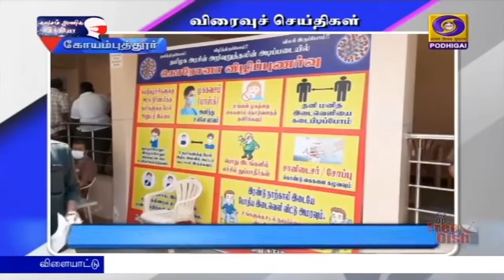பொதிகை இரவு 7.00 மணி விரைவுச் செய்திகள் [16.04.2021]PodhigaiTamilNews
1 )    திருப்பத்தூர் மாவட்ட ஆட்சியர் அலுவலக கூட்டரங்கில், கூட்டுறவுத்துறையில் பணியாற்றும் பணியாளர்கள் மற்றும் ஊழியர்களுக்கு  கொரோனா தடுப்பூசிபோடும் முகாம் இன்று நடைபெற்றது. மாவட்ட ஆட்சியர் சிவனருள், காவல் கண்காணிப்பாளர் விஜயகுமார் ஆகியோர் முகாமை தொடங்கி வைத்தனர்.   45 வயதுக்கு மேற்பட்ட கூட்டுறவு பணியாளர்களுக்கு கொரோனா தடுப்பூசி போடப்பட்டது. இதேபோல், வாணியம்பாடி நகராட்சி நிர்வாகமும், தமிழ்நாடு வணிகர் சங்க பேரமைப்பும் இணைந்து நடத்திய இலவச தடுப்பூசி முகாமை  ஆட்சியர் சிவனருள் தொடங்கி வைத்தார். ஆயிரத்திற்கும் மேற்பட்ட வியாபாரிகள் மற்றும் பொது மக்களுக்கு தடுப்பூசி ‍செலுத்தப்பட்டது.

2 )   செங்கல்பட்டு மாவட்டத்திற்கு உட்பட்ட தாம்பரம் சானடோரியத்தில் உள்ள மெப்ஸ் ஏற்றுமதி  வளாகத்தில் உள்ள தொழிலாளர்களுக்கு கொரோனா தடுப்பூசி போடும் முகாம் இன்று நடைபெற்றது.
சுமார் மூவாயிரம் தொழிலாளர்களுக்கு அங்கு தடுப்பூச் போடப்பட்டது.  மாவட்ட ‍ கொரோனா கண்காணிப்பு அலுவலர் சமயமூர்த்தி, மாவட்ட ஆட்சியர் ஜான் லூயிஸ் ஆகியோர் முகாமை ஆய்வு செய்தனர். பின்னர் செய்தியாளர்களிடம் பேசிய சிறப்பு அலுவலர், மாவட்டம் முழுவதும் 142 மையங்களில் தடுப்பூசி போடும் பணிகள் நடைபெற்று வருவதாகத் தெரிவித்தார்.

3) கள்ளக்குறிச்சி மாவட்டம் முழுவதும் கொரோனா தடுப்பு கட்டுப்பாடுகளை முழுமையாக பின்பற்ற வேண்டும் என மாவட்ட ஆட்சியர் கிரண் குரலா தெரிவித்துள்ளார்.    பொது மக்கள் அனைவரும் வெளியில் வரும் போது கண்டிப்பாக முகக்கவசம் அணிந்து வர வேண்டும் என அவர் கேட்டுக் கொண்டுள்ளார்.    இதைத் தொடர்ந்து வருவாய்த் துறை, சுகாதாரத்துறை மற்றும் காவல்துறை அதிகாரிகள் கள்ளக்குறிச்சி - சேலம் சாலையில் வாகனங்களை தடுத்து நிறுத்தி முகக்கவசம் அணியாதவர்களிடம்  அபராதம் வசூலித்தனர்.

4)  பொள்ளாச்சி அரசு மருத்துவமனை மற்றும் ஆரம்ப சுகாதார நிலையங்களில் 45 வயதுக்கு மேற்பட்டவர்களுக்கு கொரோனா தடுப்பூசி செலுத்தும் பணி தீவிரமாக நடைபெற்று வருகிறது.  அங்குள்ள  திருமண மண்டபத்தில் சுகாதாரத்துறை ஏற்பாடு செய்திருந்த சிறப்பு முகாமில்  பேருந்து ஒட்டுநர்கள், நடத்துநர்கள், ஆட்டோ ஓட்டுநர்கள் மற்றும் ஊழியர்களுக்கு தடுப்பூசி போடப்பட்டது.
நகரில் உள்ள சந்தையில் பணியாற்றும் ஊழியர்கள் உட்பட அனைவருக்கும் தடுப்பூசி செலுத்த நடவடிக்கை எடுக்கப்பட்டுள்ளதாக துணை ஆட்சியர் வைத்தியநாதன் தெரிவித்தார்.

5)   சுதந்திரப் போராட்ட தியாகி வீரன் சுந்தரலிங்கனாரின் 251-வது பிறந்தநாள் இன்று கொண்டாடப்பட்டது.   ஒட்டப்பிடாரம் அருகே உள்ள கவர்னகிரியில் உள்ள சுந்தரலிங்கனாரின் சிலைக்கு மாவட்ட ஆட்சியர் பொறுப்பு வகிக்கும் கண்ணபிரான், மாலை அணிவித்து மரியாதை செலுத்தினார்.   அரசு அதிகாரிகள், முக்கிய பிரமுகர்கள் பலர் நிகழ்ச்சியில் கலந்து கொண்டனர்.

6) டாஸ்மாக் கடைகளால் பாதிக்கப்படுபவர்கள் அந்தக் கடைகளுக்கு எதிர்ப்பு தெரிவிக்க உரிமை உள்ளது என்று சென்னை உயர்நீதிமன்றம் தெரிவித்துள்ளது. கடந்த 2017-ம் ஆண்டு சேலம் மாவட்டம் கருமலைக்கூடல் பகுதியில் மக்கள் அதிகம் வசிக்கும் பகுதியில் டாஸ்மாக் கடை அமைக்கப்பட்டதற்கு எதிர்ப்பு தெரிவித்து நடந்த போராட்டம் தொடர்பாக பத்து பெண்கள் உட்பட சிலர் மீது காவல்துறை வழக்குப் பதிவு செய்தது.   இந்த வழக்கை ரத்து செய்யக்கோரி தாக்கல் செய்யப்பட்ட மனுவை நீதிபதி ஆனந்த் வெங்கடேஷ் இன்று விசாரித்தார். டாஸ்மாக் கடைகள் அமைப்பது அரசின் கொள்கை முடிவு என்றாலும், பாதிக்கப்படுபவர்களுக்கு எதிர்ப்பு தெரிவிக்க உரிமை உண்டு என கூறிய நீதிபதி, அவர்கள் மீது தொடரப்பட்ட வழக்கை ரத்து செய்து உத்தரவிட்டார்.

7)   ரேஷன் பொருட்கள் கேட்டு ஆர்ப்பாட்டத்தில் ஈடுபட்டது தொடர்பாக  திமுக எம் எல் ஏ  TRB   ராஜாவுக்கு எதிராக தொடரப்பட்ட வழக்கு விசாரணைக்கு சென்னை உயர்நீதிமன்றம் இடைக்காலத் தடை விதித்துள்ளது.   கடந்த 2017-ம் ஆண்டு மன்னார்குடியில் நடந்த போராட்டம் தொடர்பாக  ராஜா உள்ளிட்ட அறுபதுக்கும் மேற்பட்டவர்கள் மீது தொடரப்பட்ட வழக்கு மன்னார்குடி நீதிமன்றத்தில் நிலுவையில் உள்ளது. இந்த நிலையில், ராஜா மீதான வழக்குகள் திருவாரூர் நீதித்துறை நடுவர் நீதிமன்றத்திற்கு மாற்றப்பட்டு, அவருக்கு சம்மன் அனுப்பப்பட்டது.   இதை  எதிர்த்து தாக்கல் செய்யப்பட்ட மனுவை விசாரித்த நீதிபதி நிர்மல்குமார், திருவாரூர் சிறப்பு நீதிமன்ற விசாரணைக்கு நேரில் ஆஜராவதில் இருந்து ராஜாவுக்கு விலக்கு அளித்ததுடன், விசாரணைக்கு தடை விதித்து உத்தரவிட்டார்.